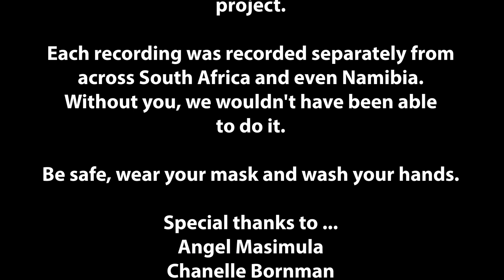We Are the World, Novel Band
Die Novel Band en Vriende het besluit om in hierdie moeilike tye saam te staan en hierdie video te maak.

Elke persoon het vanaf hul huise opgeneem en dis alles saamgesit.

Ons hoop dit bringe `n bietjie vreugde in hierdie donker dae.

The Novel Band and Friends decided to stand together in these tough times and create this video.

Each person recorded from their home and then it was all put together.

We hope that it brings a little joy during these dark times.

Oorspronklik gedoen deur Artists for Haiti

🎤 Angel Masimula, Chanelle Bornman, Chantell de Bruin, Elsje Mostert, Francine Kuit, Francois Thiart, Henry L Routh, Henk Verhoef,
Herman Rohde, Jeandré Slabbert, Johanic Kuit, Liezl Van Der Hoven & Simeon Kriel
🔊 Jeandré Slabbert